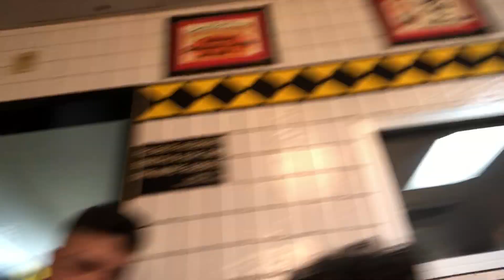T3r Elemento Baile | Leymayy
S A V E   S O M E   B U C K S
muddy body: ley.mayy
dodo lashes:  LEYMAYY
mayan gold cosmetics: LEYMAYY15